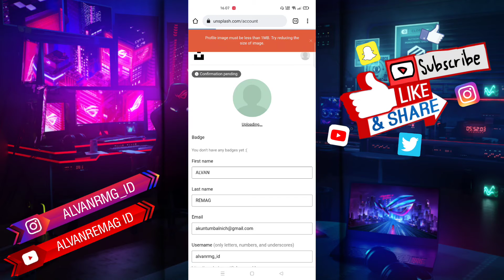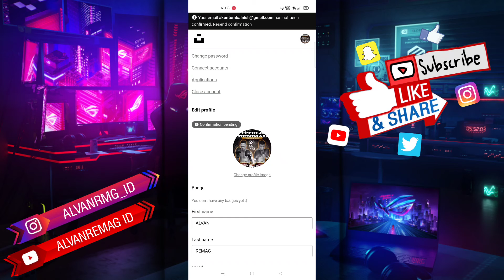CARA MENGUBAH FOTO PROFIL AKUN UNSPLASH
Assalamu’alaikum Wr.Wb
Dalam video tutorial ini, saya akan membahas